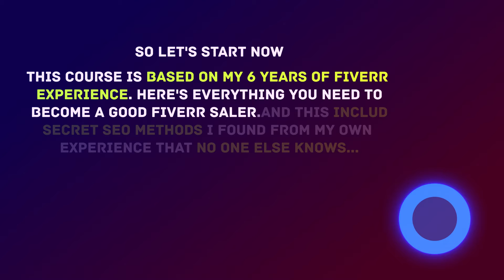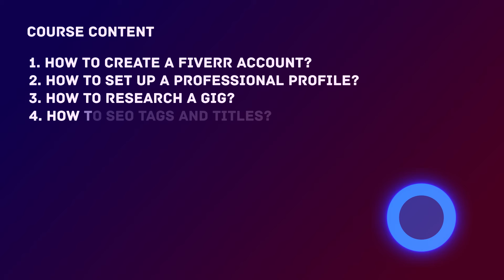[ 2024 ] Let's make money with fiverr PART 1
➡️HIRE ME